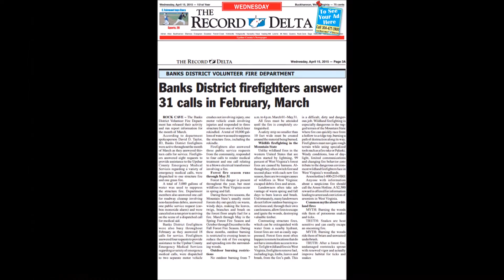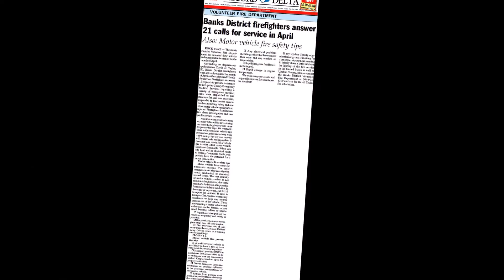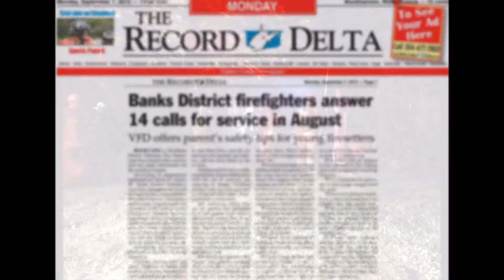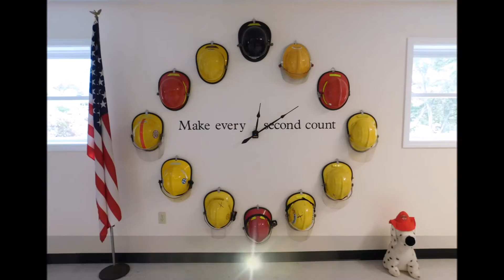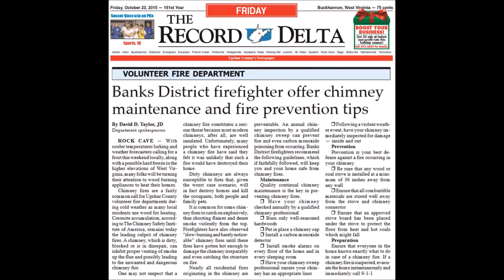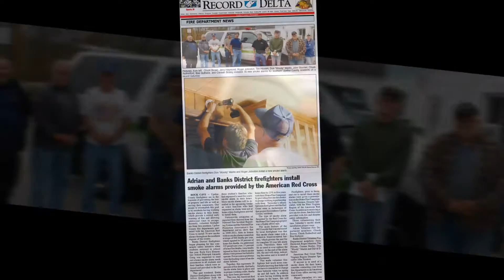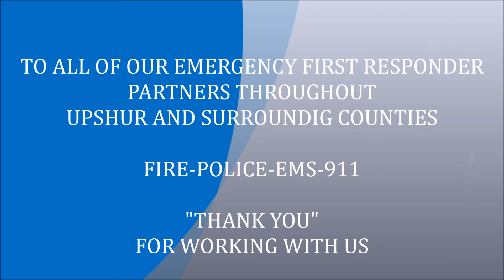2015 Year in Review - Banks District Volunteer Fire Department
2015 Year in Review

Featuring the men and women of the Banks District Volunteer Fire Department located in Rock Cave, WV (Upshur County) as we proudly serve our community.

SPECIAL RECOGNITION:
To all of our Emergency First Responder partners throughout Upshur and surrounding counties: FIRE-POLICE-EMS-911 we say 'THANK-YOU" for working with us!